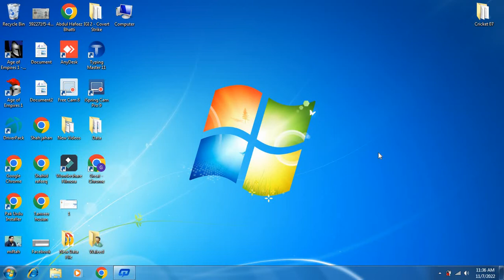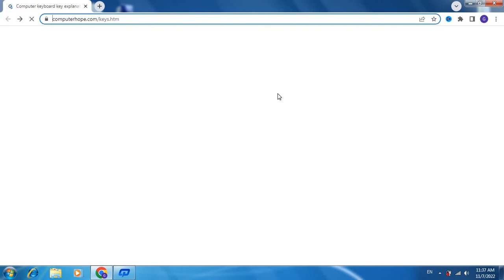Laptop Ko Shutdown kaise Kare Keyboard se - Laptop Ko Shutdown Karne Ka Tarika Keyboard se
Assalam u Alikum Dosto is video me aap ko bataya gaiya hai Laptop ko ShutDown Kaise Kare Keyboard se. agar aap nahy jante k Laptop Ko Shutdown Karne Ka Tarika kya hai keyboard se to is video ko mukamal zaror dhaike.

is video me aap ko yehy bataya gaiya hai k Laptop ko shutdown kaise kare keyboard se.